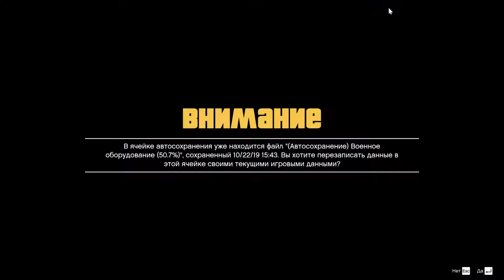Grand Theft Auto V #28-Военное оборудование,Ограбление в Палето,Под откос